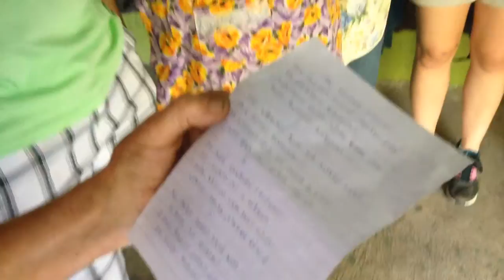Amazing Grace in English Romanian and Serbian